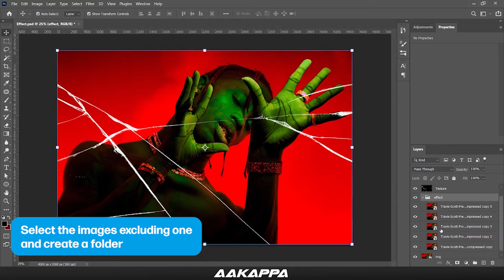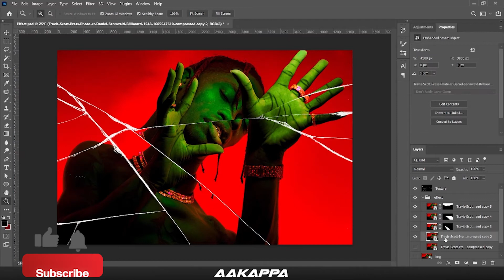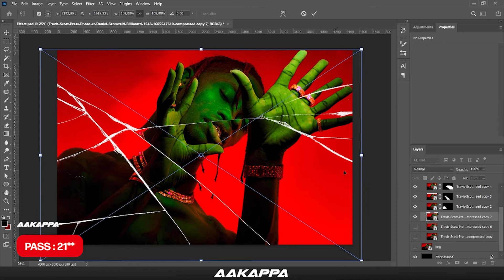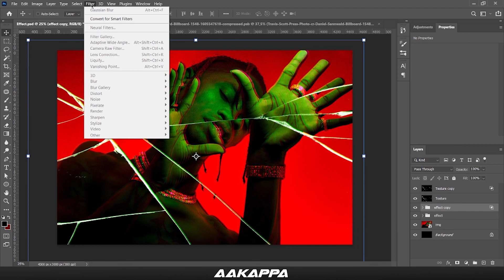BROKEN MIRROR PHOTOSHOP 2021 TUTORIAL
Hi, I hope this video has been helpful to you, below I leave you the written steps that you need to follow to create this effect!

Useful links:
Link to download the transitions I used at the beginning of this video:

Link to download the BROKEN MIRROR TEXTURE:

⚠️This file protected by Password

STEP 2
The password will appear twice during the video
example:
PASS: 09 **
PASS: ** 33

HOW TO CREATE BROKEN MIRROR EFFECT

Let's start by inserting the texture, set the blend mode on screen;
import your image, convert it to Smart Object and duplicate it 6/7 times.

select the images excluding one and create a folder,
turn off all layers with pictures except one.

Move and zoom the image.
Use the pen tool to create a path that follows the crack in the glass.

Right click "make selection ..."
with the active selection make a layer mask.

Repeat the same step for each piece of glass, follow the fracture with the pen tool, zoom out, zoom in and move the image, finally create a layer mask for each image.

(With the Smart Object you can replace the image and keep the same effect, so you don't have to redo it every time)

To replace the image just open the layer with the advanced object (double click on the layer icon)
insert the image and save it (ctrl / cmd + S)

To create an RGB effect you will need to duplicate the folder with the images:

double-click the duplicate folder (open Layer Style settings)
"Blending Options" section, Advanced Blending, disable one of channells.

Select the folder and move it with the move tool.

Repeat the same process for the glass texture.

To get a better result you can blur the glass texture just duplicated.